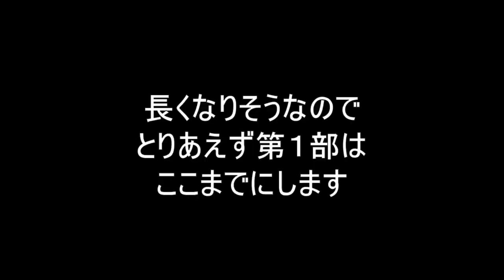たんばるエクスペンダブルズ 冬の陣パート１ サバイバルゲームインアサルトフロント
２０２３年１１月に開催された２０２３年最後の戦いになります
緩い感じでみんなで楽しむ事を第一目標に置き楽しんでいます！
メンバーの思い出的記録動画です！
又、緩い感じで参加したい方もしくは、対戦してもいいよというチームがあればお声がけ下されるとありがたいです

東京マルイ　エアガン　ガスガン　電動ガン　サバゲー　サバイバルゲーム　自然で遊ぶ